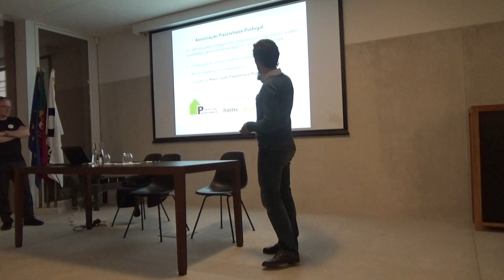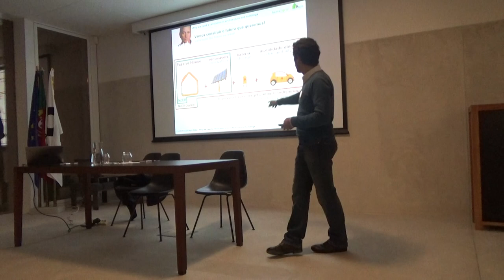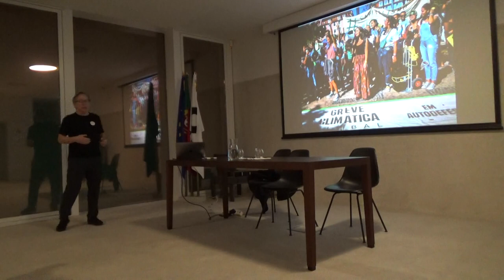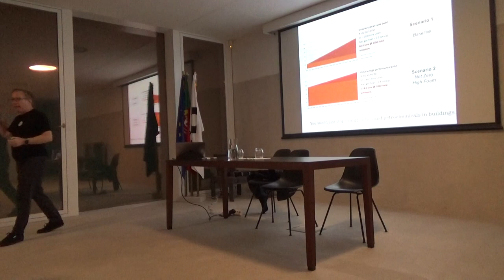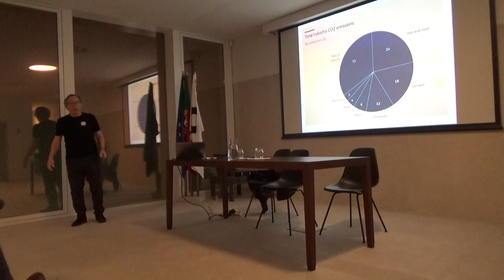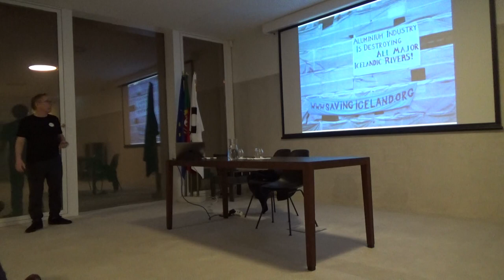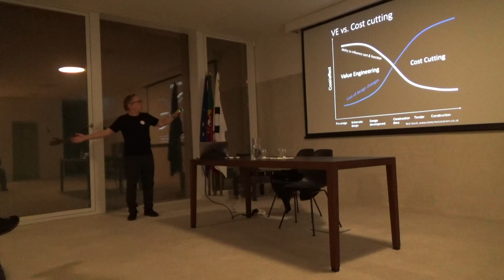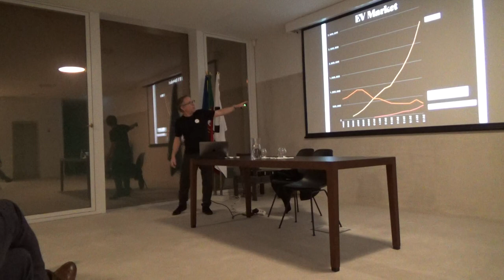1/2 Lloyd Alter Conference "Why we need a revolution in architecture and buildings"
29 November 2019, Porto, Portugal

4 radical steps to complete the Passivhaus revolution:
- Radical Efficiency!
- Radical Sufficiency!
- Radical Simplicity!
- Decarbonize Construction!

“I became convinced that we just use too much of everything - too much space, too much land, too much food, too much fuel, too much money - and that the key to sustainability is to simply use less. And, the key to happily using less is to design things better.”
Lloyd Alter